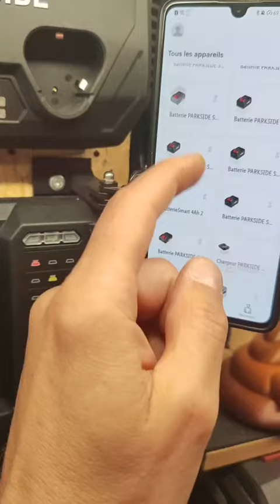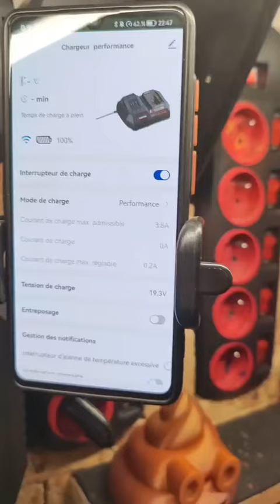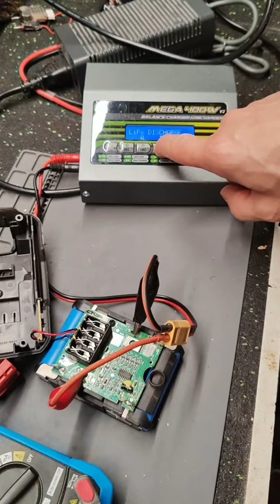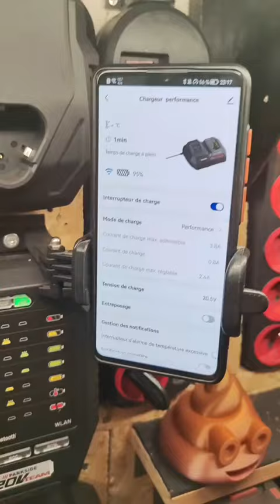remettre une batterie en route qui ne prend plus la charge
erreur a 1.40m
résistance interne élevé veux dire que l'accu est abîmé et non l inverse

lien de la carte d équilibrage

Je viens juste de trouver cet article incroyable sur AliExpress. Jetez-y un coup d'œil !
2,49€ | BMS-Égaliseur actif de batterie au lithium, Puzzles d'équilibreur de carte, 1.5A, 3S, 4S, 5S, 6S, 8S, 14S, 17S, 21S, Eddie ion, Lifepo4, LTO